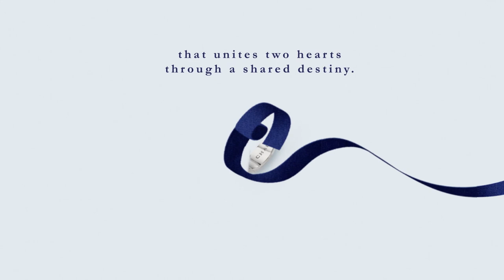The Worlds of Chaumet - The Liens Ribbon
A bow to symbolize the emotional ties that bring us together. Since 1780, stirring and expressing emotions has been at the very heart of all Chaumet creations, even the jewel case opens in the shape of a heart.